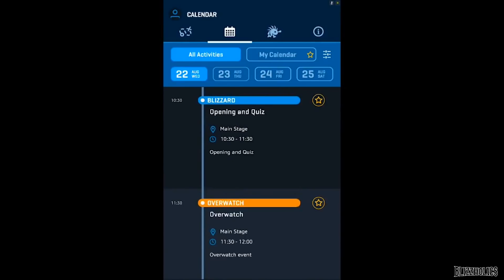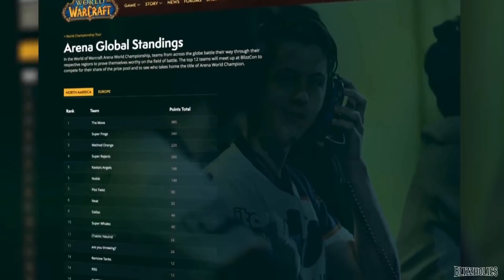Cristales de Mana #89 | Gamescom, estallo Battle for Azeroth y más | Blizzard News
¡Únete a nuestra hermandad! Aplica aqui ahora